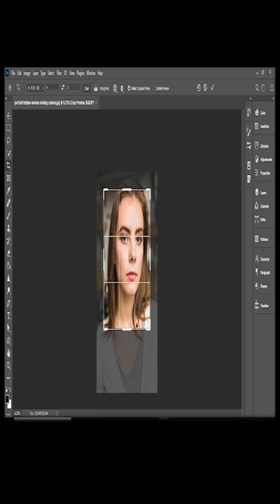Basket Weave Portrait Effect in Photoshop